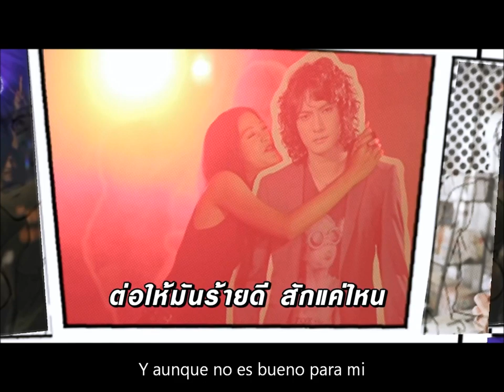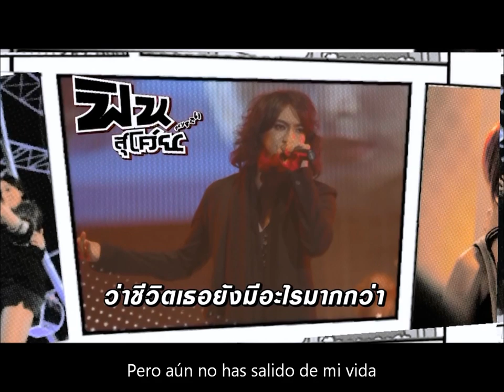[Sub. Español ] BOX (Caja) Tina Jittaleela Ost. Fin Sugoi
Ost 2 interpretada por Tina